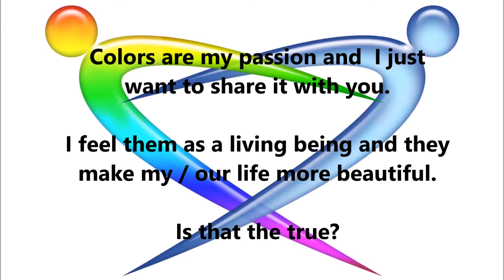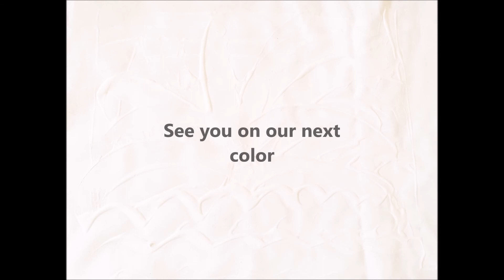Meditation - Medicalpilates Colors - White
Welcome to Medicalpilates Colors!

Colors are my passion and I just want to share it with you.

I feel them as a living being and they make my and your life more beautiful.

Each color has its own meaning and have its own powerful way of healing.

Colors are poetry of beauty.

There will be a lots of reasons why I like the colors and why I choose "Colour Affects" of Angela Wright from London ) to introduce in my Medicalpilates Lessons and it's Healing Meditation.

Please, just listen to my voice, bring confortable  position and absorb all colour benefits.

A lots of colourful lights from Mirjana